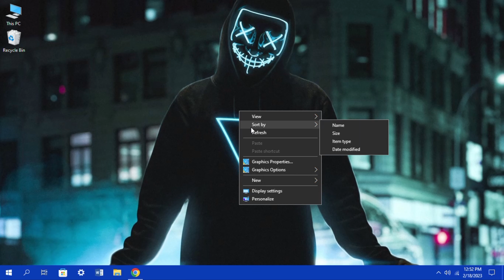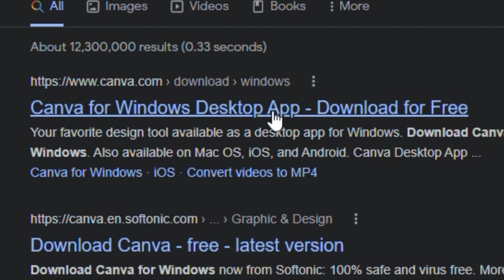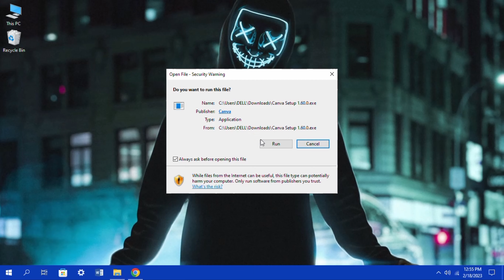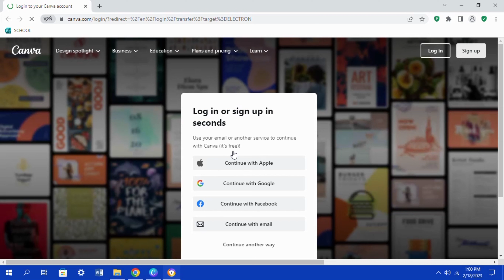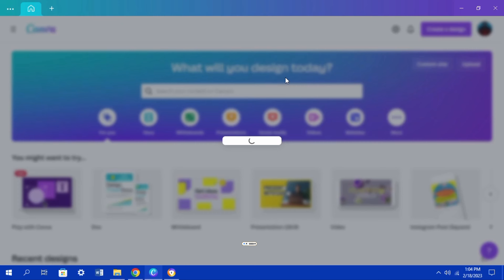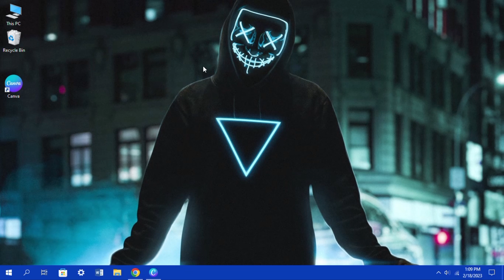How to Download Canva for Free in Windows 10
⭕If  you like my videos pls S̳u̳b̳s̳c̳r̳i̳b̳e̳🔔my channel and don't forget to L̳i̳k̳e̳,C̳o̳m̳m̳e̳n̳t̳ and S̳h̳a̳r̳e̳.

I make High-Quality Videos all related to Tech. Also I think you all enjoy my videos and learn something. If there is an Issue please comment. Really help and support me to make more amazing content!

⭕𝕄𝕦𝕤𝕚𝕔𝕤:-

Artist:Arman Cekin & Ellusive